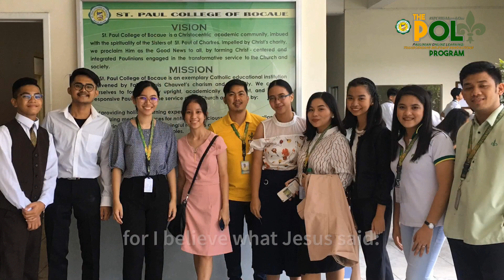PAULINIAN MISSION SONG